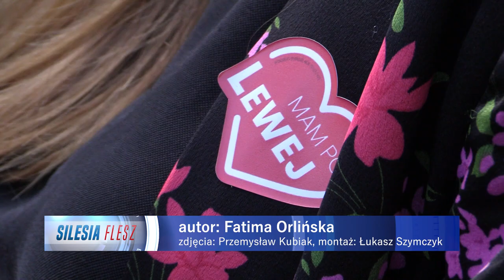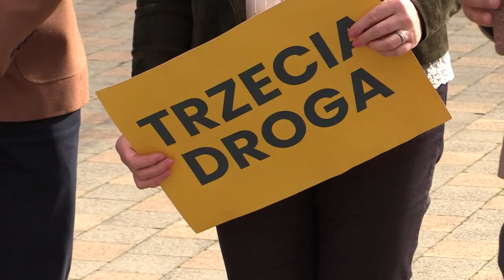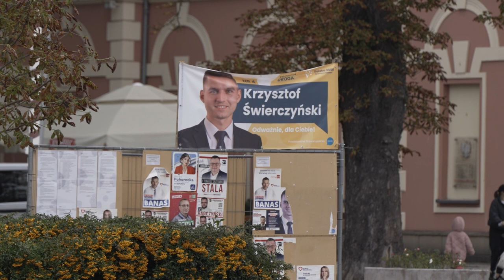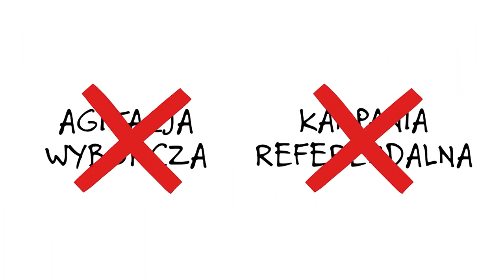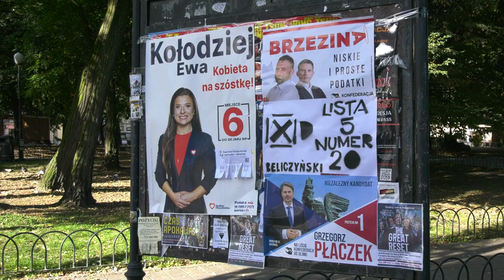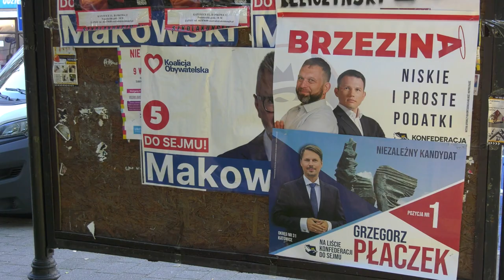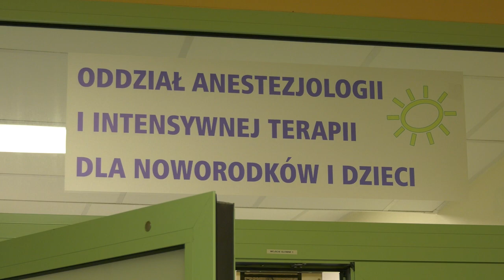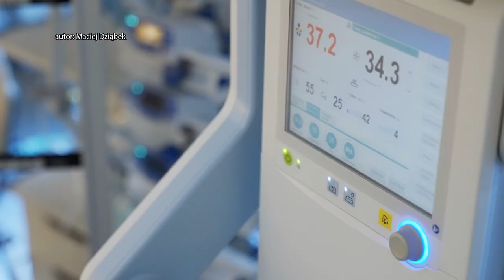TVS SILESIA FLESZ 13.10.2023